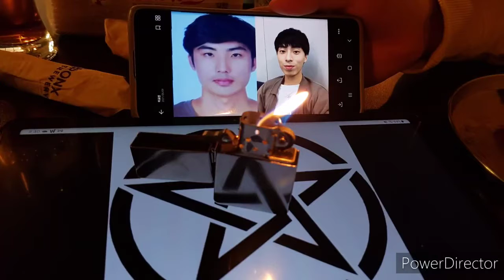고건 손정호 부활의식